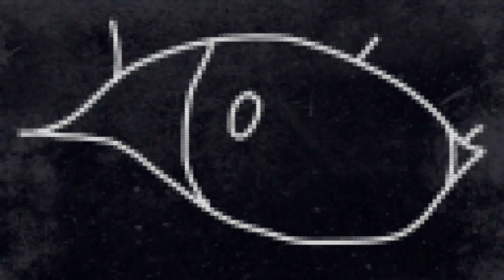PESTLE VOLUME 1 PC GAMEPLAY ( HORROR GAME )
About :

When their car broke down in the middle of nowhere, they saw a house. A house that will be the new HELL for them.